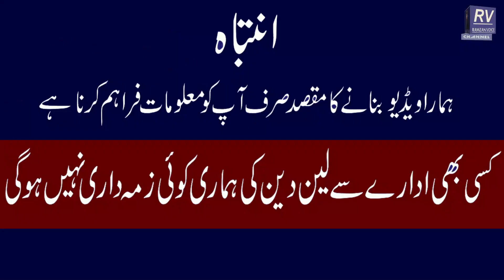ladies and gents branded suit | branded cloth wholesale market | sale on fifty original brands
Your watching Ramzan voice today we visited ladies and gents wholesale market in Wazirabad. There are alot of variety available in this market according to ladies branded suits. This market is the biggest and cheapest market in all over the Pakistan if you want to start their new business.